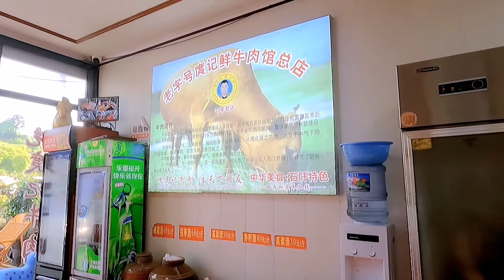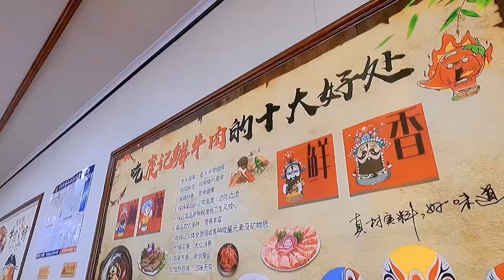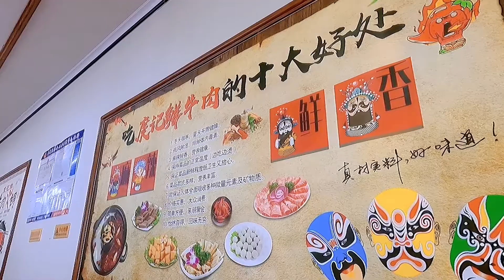貴州餐館老闆為交朋友，讓我們隨便吃，但提了個條件，我必須接受